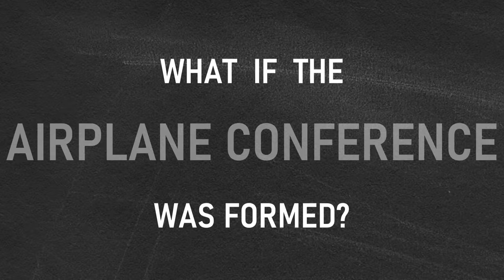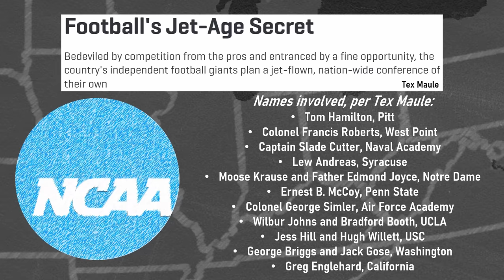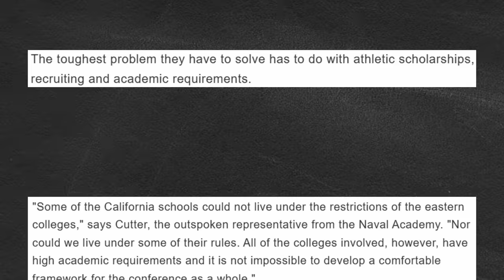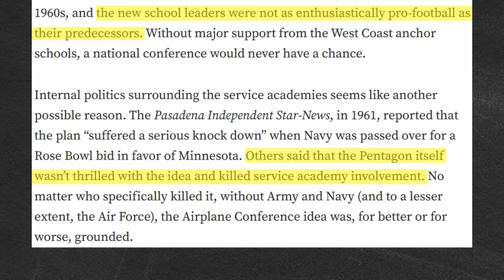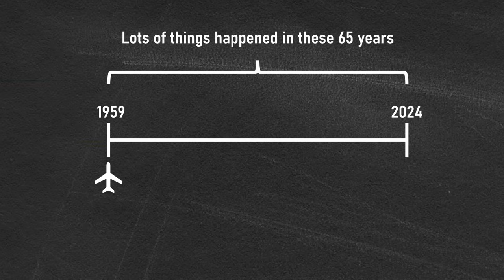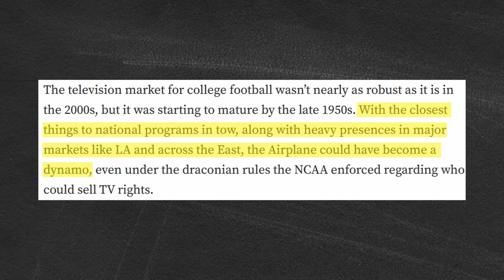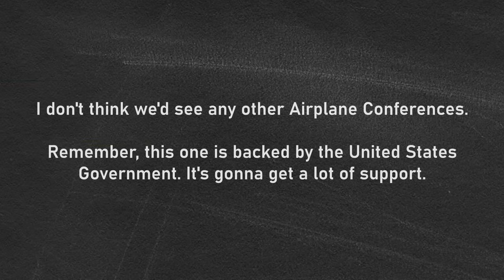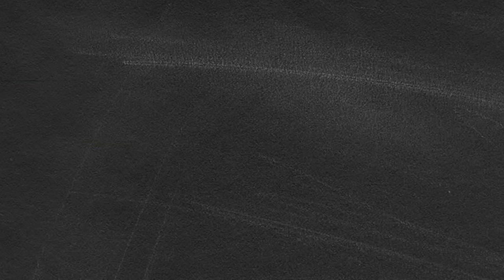What If... the Airplane Conference was Formed?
The Big Ten will have conference games in Washington and New Jersey next season. The Big 12 will have conference games in Arizona and Florida next season. The ACC will have conference games in California and the Carolinas next season. When it comes to the new age of conferences in college sports, and especially college football, it seems nationwide is the way to go. Apparently.

While this does seem a little extreme, it's nowhere near the first time a conference that stretched from sea to shining sea was proposed. In fact, in the late 50s and early 60s, one conference was proposed that almost could have set the entire college sports world on its head and changed everything. This conference, of course, was the aptly named Airplane Conference. Featuring teams like USC, Washington, Penn State, and Notre Dame, the Airplane Conference was trying to establish a superconference before a majority of other conferences were really getting their footing.

Of course, it fell through. But the ramifications of its creation create perhaps some of the most interesting hypotheticals in college sports history. There are too many to list in a single video, so my question to you is this: what do YOU think would have occurred had the Airplane Conference formed?

Once again, no content in this video belongs to me.